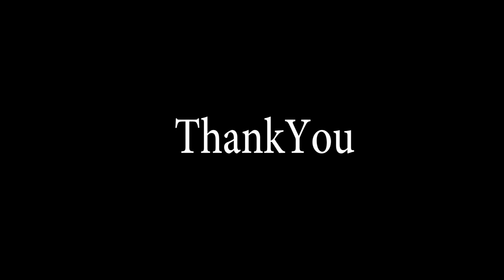സ്റ്റീൽ ഡോറിനെ കുറിച്ച് ഡീറ്റൈൽ ആയിട്ട് അറിയാം| all about steel doors by Rasheed mohammed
സ്റ്റീൽ ഡോറിനെ കുറിച്ച് ഡീറ്റൈൽ ആയിട്ട് അറിയാം| all about steel doors

സ്റ്റീൽ ഡോറിനെ കുറിച്ച് ഡീറ്റൈൽ ആയിട്ട് പറയുന്ന ഒരു വീഡിയോ ആണ് ഇത് അതുപോലെ തന്നെ പല ഡിസൈനുകളിൽ നിർമിച്ച സീൽ ഡോറുകളുംഇതിൽ കാണിക്കുന്നുണ്ട്
സ്റ്റീൽ ഡോർ കോൺടാക്ട് നമ്പർ : 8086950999
Steel doorine kurichu detail aayi parayunna or video aanithu athupole thane pala designukalil nirmicha steel doorukalim ithil kaanikunnundu

അതുപോലെതന്നെഫേസ്ബുക്ക്പേജ്ലൈക്ചെയ്യുകഷെയർചെയ്യുക